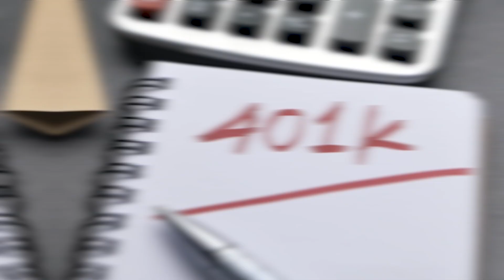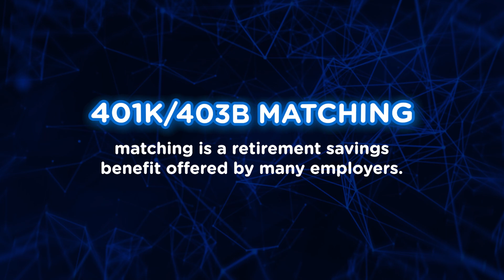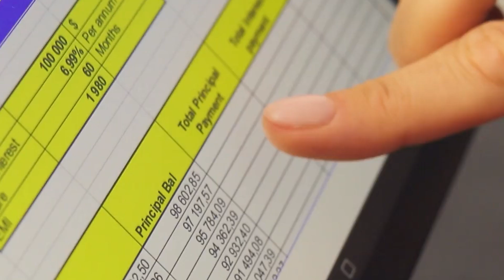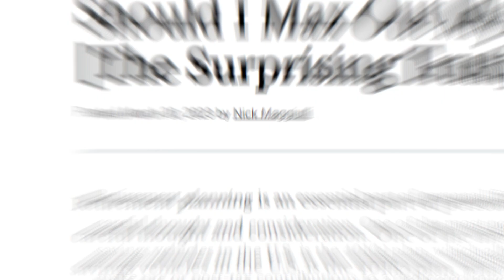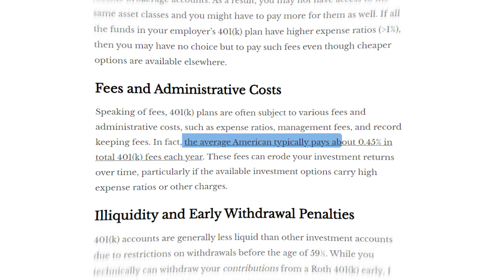Is Your 401k Worth It?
In this conversation, Chad challenges the popular belief that 401k plans are “always” worth it. He discusses the benefits and limitations of 401k plans, including tax-deferred growth, employer matching, and vesting schedules. Chad also explores the drawbacks of limited investment options, fees, illiquidity, and uncertainty about future tax rates. He references research that suggests the tax-deferred growth of a 401k plan is worth about 73 basis points (see link below for Nick’s research). Ultimately, Chad concludes that while the 401k can be a valuable retirement tool, it's important to consider individual circumstances and diversify savings across different accounts.

♥ Lovingly tap that like button if you find this video helpful. 👍

❓ What to submit a question for a future AMA episode?

🚨 Looking for a team of experts? Check out the new “Best of the Best” page on Physician Cents (my podcast!) Insurance Brokers, Mortgage Brokers, Student Loan Refinancing, and more.

Key Insights 💡
• 401k plans offer tax-deferred growth and employer matching, making them valuable retirement tools.
• Consider the limitations of 401k plans, such as limited investment options and fees.
• 401k plans are not liquid, and early withdrawals may incur penalties and taxes.
• Future tax rates are uncertain, so it's important to diversify savings across different tax buckets.
• Individual circumstances and goals should be considered when deciding if a 401k plan is worth it.

Highlights 🕒
00:00 Introduction: Challenging the Popular 401k
01:14 “Good” Considerations for 401k: Simplicity and Tax-Deferred Growth
08:43 “Bad” Considerations for 401k: Limited Investment Options, Fees, and Lack of Liquidity
14:50 The Tax-Deferred Growth Benefit of a 401k
17:18 The Importance of Tax Diversification
18:52 Conclusion

🙏 Please share any topics or questions you would like to see featured in our videos in the future! Drop us a line in the comments. You can also use the link below to send us a question privately.